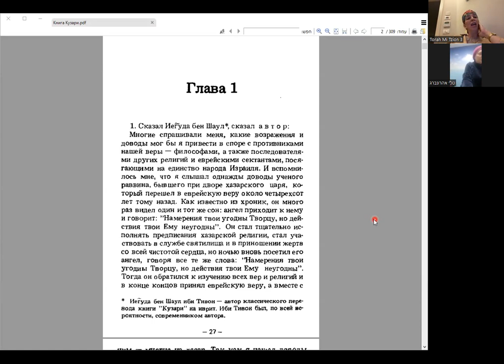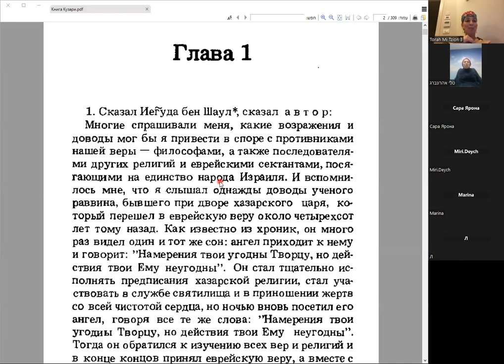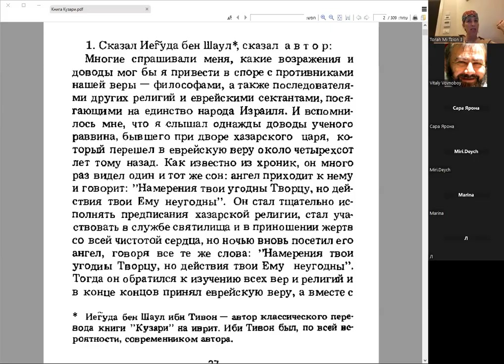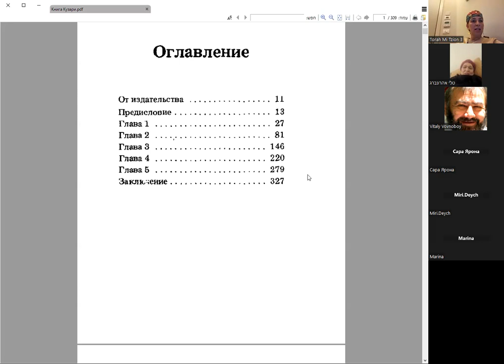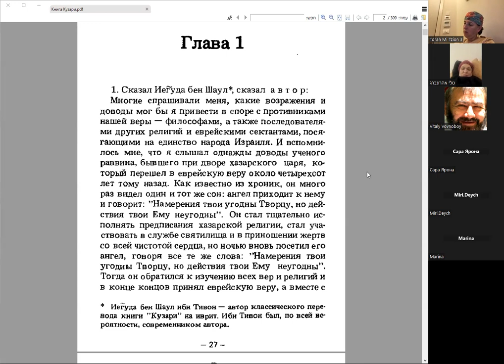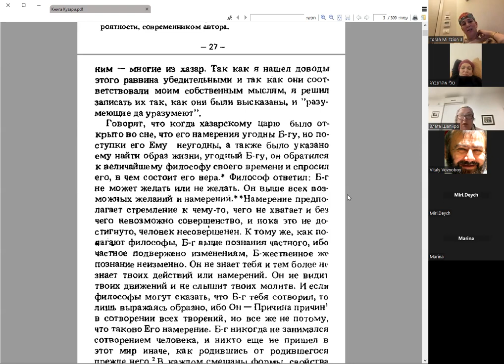Книга Кузари, раббанит Айелет Юшуваев, занятие 1.